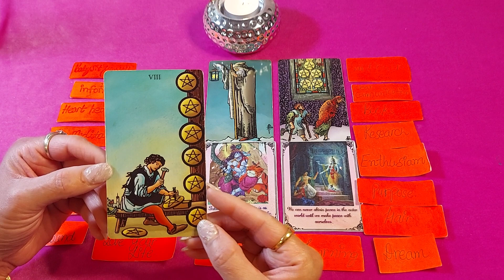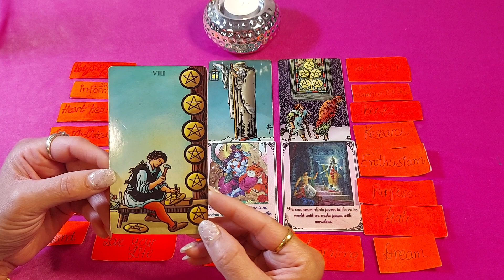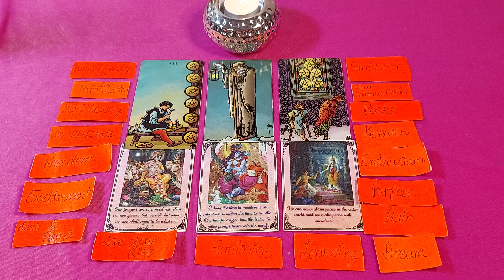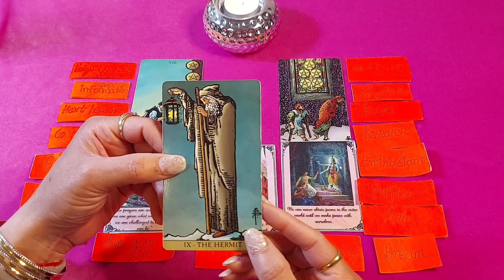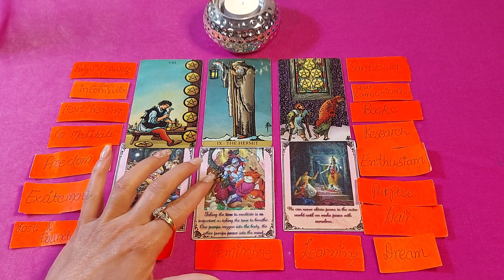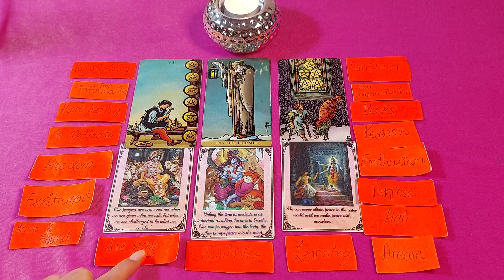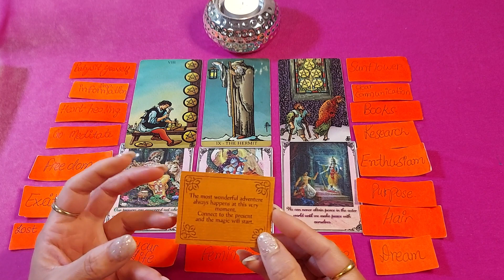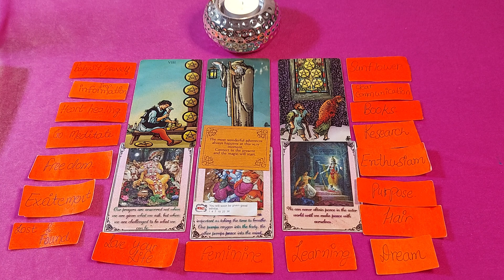❣️Change , Guidance & Krishna's Messages🥰♾️🔱@DivineGuidanceByRenu